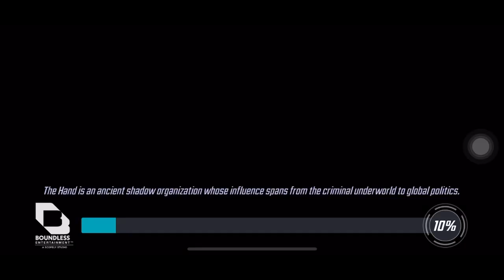MSF Incursion 2.0 Full Bio One Shot 1.78m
I know I just uploaded mutant earlier and said immediately rng, but NAWWWWW mutant is a cakewalk compared to this dumbass section. Bio is the real rng. That being said, I didn’t actually use RB lol was this a mistake? Perhaps. Do I gaf? Nah

Ima try RB SuS tomorrow on my main since they don’t start raids with 2.0 in mind. I’m sure there’s still going to be some immediately annoying ass rng. My alts rb is only 1.3m so not happening. Glad I did the hybrids then

Use your ults or at least one of em: SuS, Nova, RH and save the others

Oh yeah! No SuS? Sorry, not sorry. Just git gud and get him lol

Node 1 0:00
Node 2 2:30
Boss 5:04

I’m confident we get a mutant team first before bio. I’m sure they will want us to suffer before we get to do higher % in higher difficulties so that when we finally get the mutant solution, everyone will buy that shit